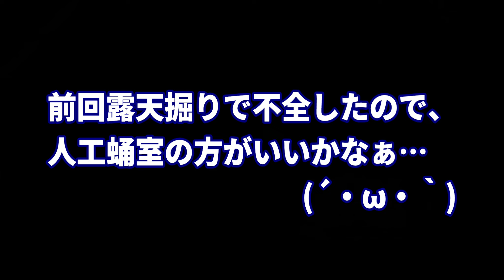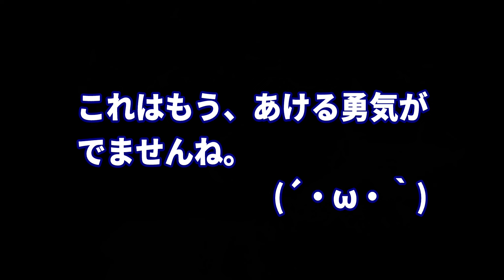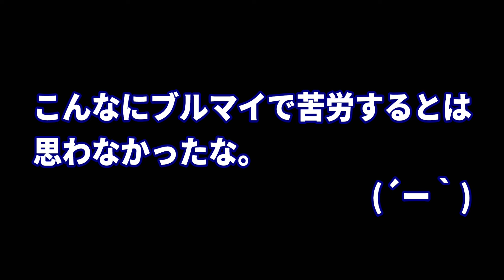長歯のブルマイスターツヤクワガタがまたもやサナギなんだけど…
今回は，３カ月ぶりにブルマイスターツヤクワガタの動画を更新しました。自力ハッチの個体が増えてきたので，そろそろみんな羽化していると思ったのですが…ぜひご覧ください。

ブルマイスターツヤクワガタの飼育に関する動画の再生リストはこちらです！